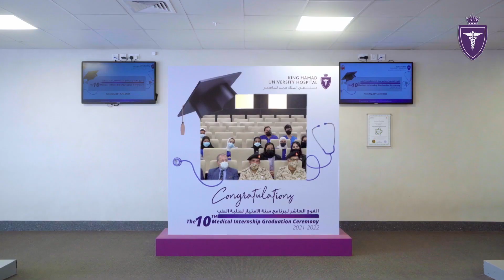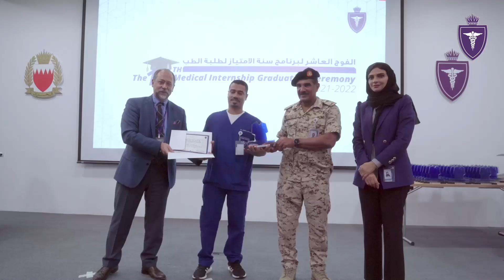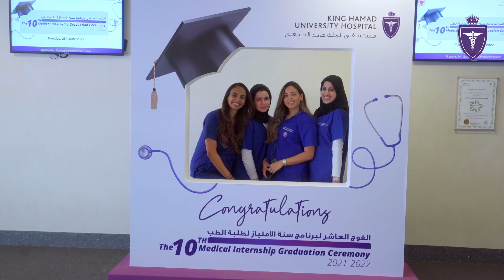Medical Internship Program 2021-2022 - GRADUATION CEREMONY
سعادة اللواء طبيب الشيخ سلمان بن عطية الله آل خليفة قائد مستشفى الملك حمد الجامعي يرعى حفل التخريج للفوج العاشر لبرنامج سنة الامتياز لطلبة الطب لسنة 2021 –2022 في المستشفى.

Under the patronage of His Excellency Major General Dr. Sheikh Salman Bin Atteyattallah Al Khalifa, Commander of King Hamad University Hospital, the tenth Medical Internship Program 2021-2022 graduation ceremony.

Thank you very much to all who participated in this momentous event. We truly appreciate the support you put in to make it a success.